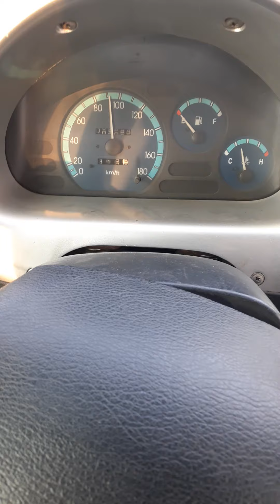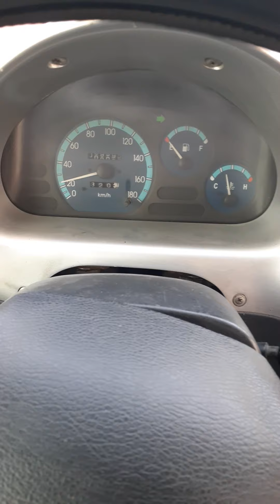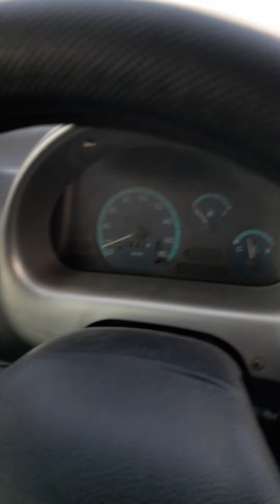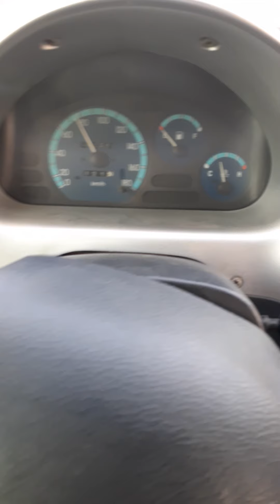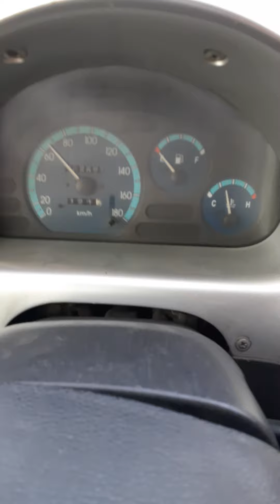Matiz se sx 2004 . 5 chỗ số sàn giá 58 tr.